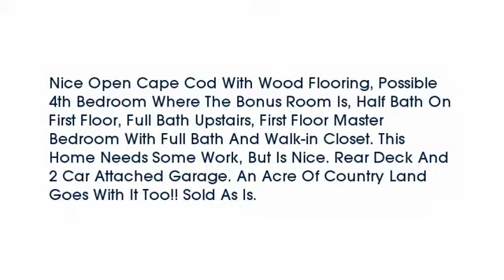Real estate for sale in Mays Lick Kentucky - MLS# 448514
6227 Parker Ln
Mays Lick Kentucky 41055
MLS# 448514

Nice Open Cape Cod With Wood Flooring Possible 4th Bedroom Where The Bonus Room Is Half Bath On First Floor Full Bath Upstairs First Floor Master Bedroom With Full Bath And Walk-in Closet. This Home Needs Some Work But Is Nice. Rear Deck And 2 Car Attached Garage. An Acre Of Country Land Goes With It Too!! Sold As Is.